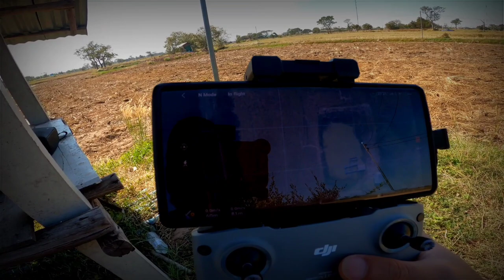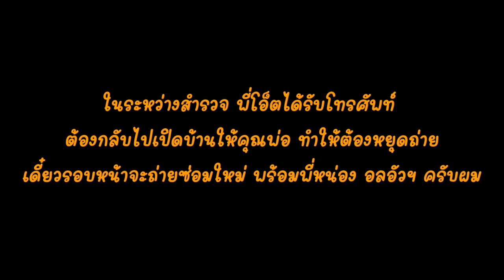รีวิว ไฟฉายแรงสูง บ้าพลัง พกไปกางเต็นท์ : ฝาปิดเลนส์รีวิว EP. 2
รีวิวไฟฉายแรงสูง
Acebeam T28
Klarus HA2C
Xiaomi Nextool